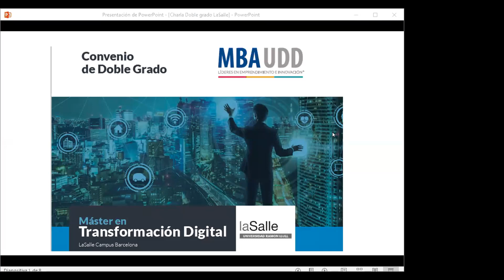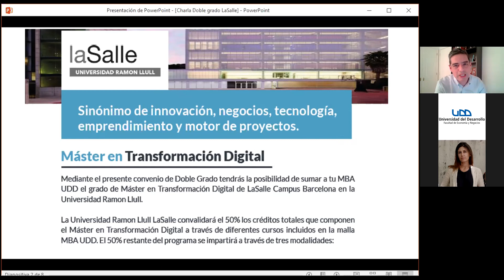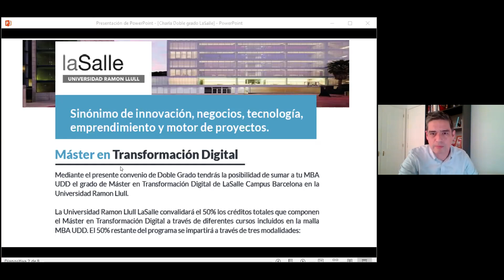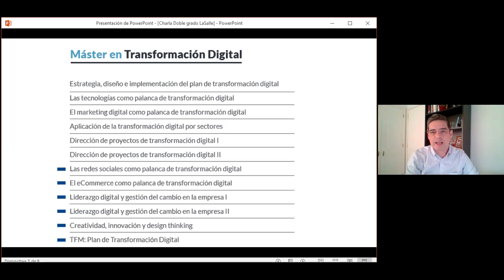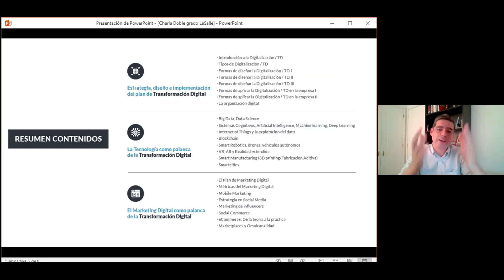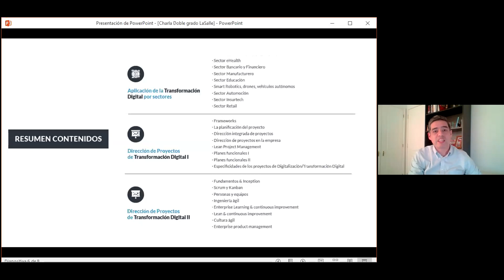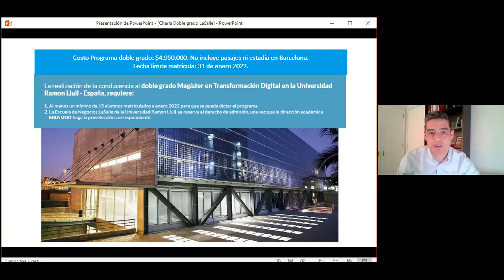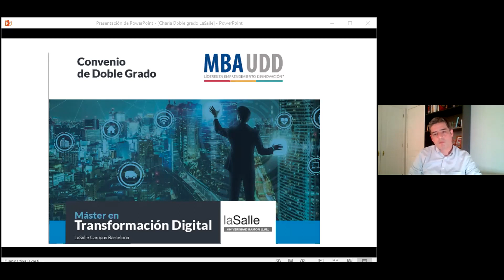Doble Grado MBA UDD - LaSalle Universidad Ramón Llull